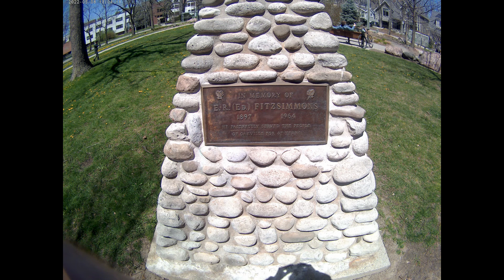OGL 4k ultra HD action camera p3 Pictures & Video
Pictures & Video